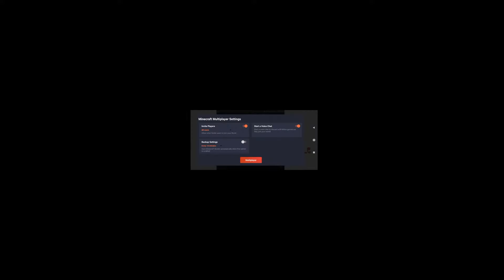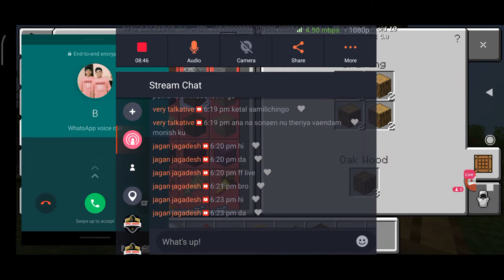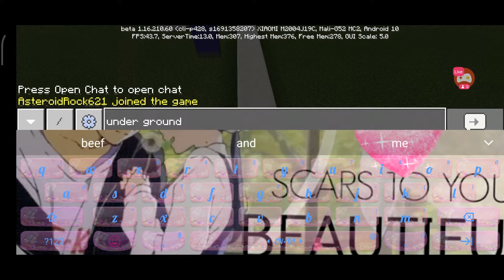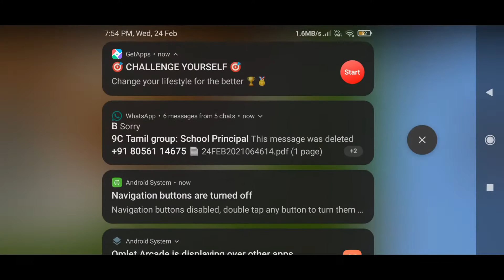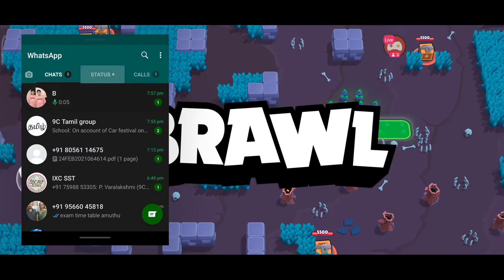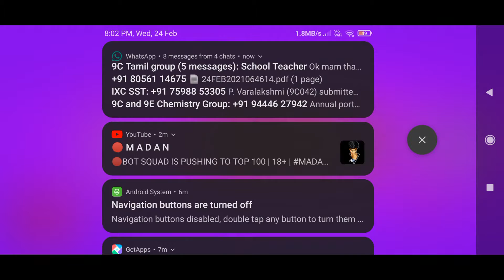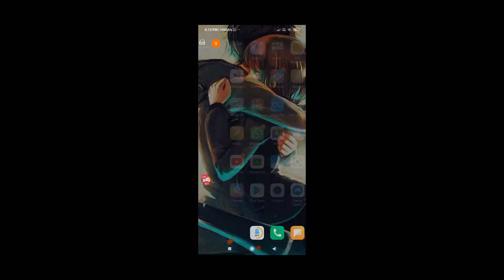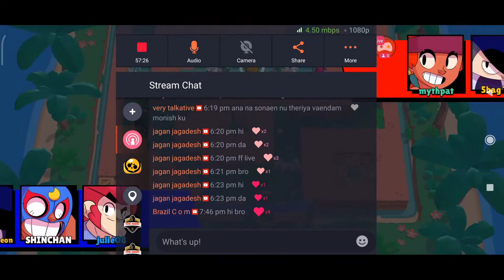GAME PLAY OF MINECRAFT//CREATIVE WITH BUFFY